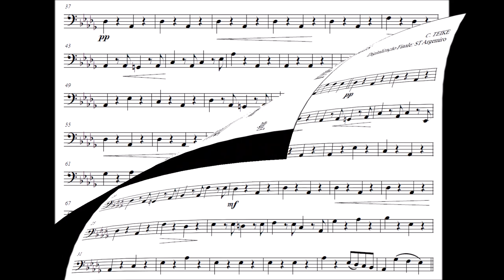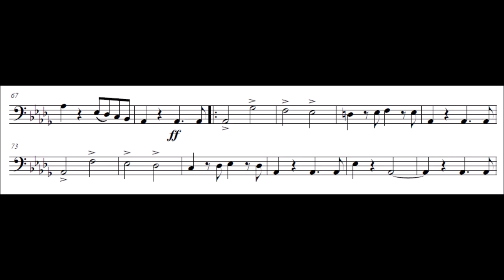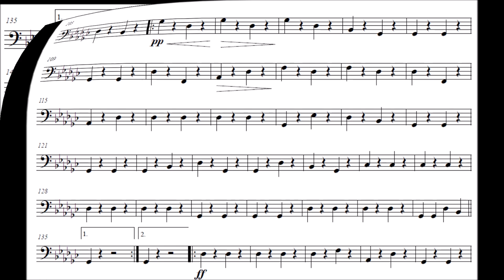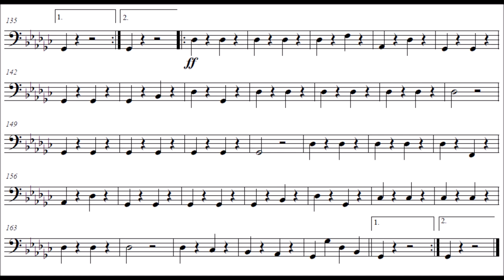Alte Kameraden (Velhos Camaradas) - Fagote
Compositor: Carl Teike
Formação: Banda de Música
Gênero: Dobrado

Equipe do Portal Brasil Sonoro